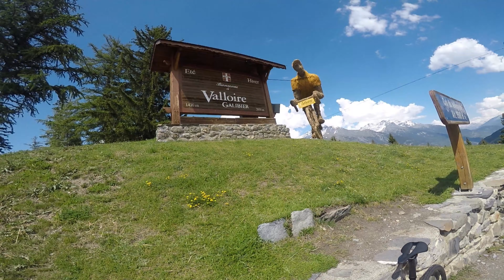Paris Nice 2019